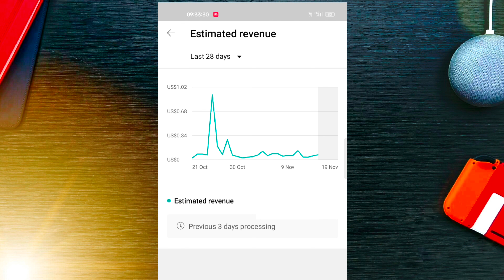Previous 3 days processing | previous 2 days processing | YouTube Earning Not Update in YT Studio ?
previous 2 days processing
previous 3 days processing
previous 2 days processing | yt studio
previous 1 days processing yt studio
previous 3 days processing yt studio

earning not showing in adsense
youtube earning
youtube earning not showing
earning not showing
youtube estimated earnings not showing in adsense
estimated earnings not showing in adsense
adsense not showing youtube earnings
youtube earning not showing in adsense account
youtube estimated earning
youtube earning not comming
YouTube Earnings not adding
your estimated revenue not updating cutting problem !!
youtube earnings not showing in yt studio
how to solve youtube studo not open in chrome problem
after 2 days earning is not showing in yt
estimated revenue delayed 5 days
estimated revenue
estimated revenue delayed 3 day
estimated revenue dealayed 1 days
youtube earning is not updating
youtube earning is not updating in yt studio why
yt studio earning is not updating
adsense earning not updating